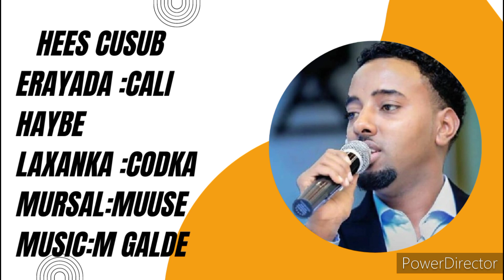Hees Cusub Mursal Muuse (Galde Music Production) Official Music 2023